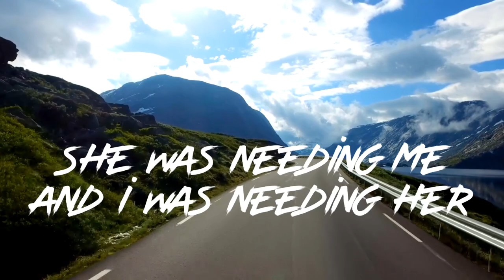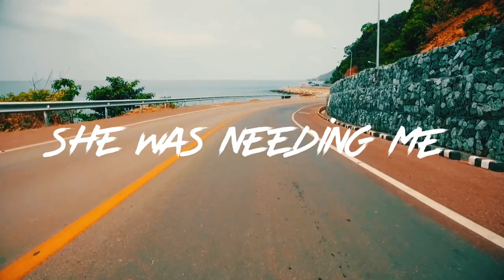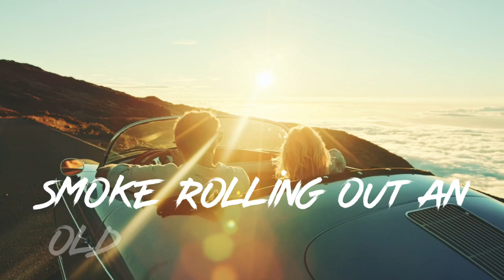Zack Stiltner-Too Much Time To Kill (Lyric Video)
Here’s a lyric video for Zack’s 4th single release of the year, Too Much Time To Kill. Available on all streaming and music platforms November 8, 2019.

Music and song licensing by: Zack Stiltner
Video Created and licensed by: Auditory Aesthetics Design